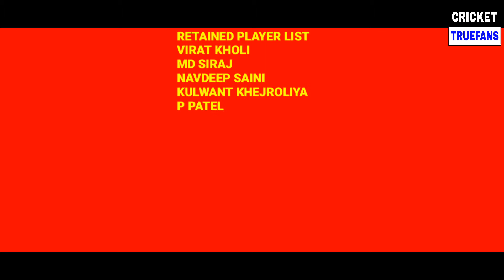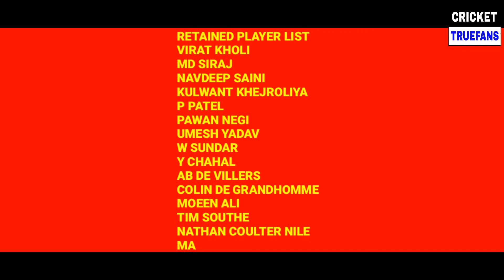IPL 2019 : ROYAL CHALLENGERS BANGALORE FINAL RELEASED AND RETAINED PLAYER LIST | RCB TEAM 2019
HI FRIENDS, IN THIS VIDEO I WILL EXPLAIN YOU ABOUT IPL 2019 FINAL OFFICIAL ROYAL CHALLENGERS BANGALORE ALL RETAINED AND RELEASED PLAYERS LIST BEFORE IPL 12 MINI AUCTIONS STARTS AND I ALSO EXPLAINED THE RCB TRADE/TRANSFER  PLAYERS.
FIRSTLY ROYAL CHALLENGERS BANGALORE RELEASED 9 PLAYERS THROUGH IPL WINDOW TRADING BEFORE IPL 12 AUCTIONS. THEN RCB RETAINED 15 PLAYERS (14+1) BEFORE IPL 2019 AUCTIONS START, SO 9 PLAYERS WILL BE AVAILABLE AT AUCTIONS ON THEIR BASE PRICE FOR TRADING.

LIKE PLZ
COMMENT PLZ
SHARE PLZ